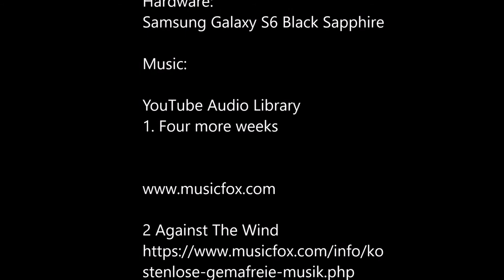Oldtimershow in Berlin / Paaren 03.10.2020 Teil 3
Glänzende Klassiker im sonnigen Herbst